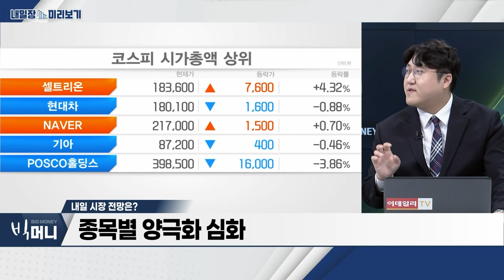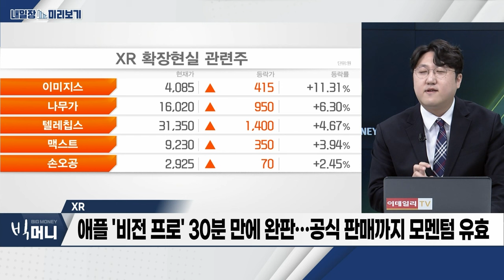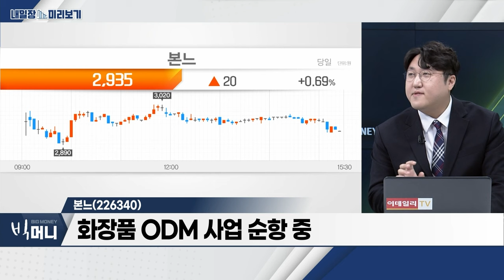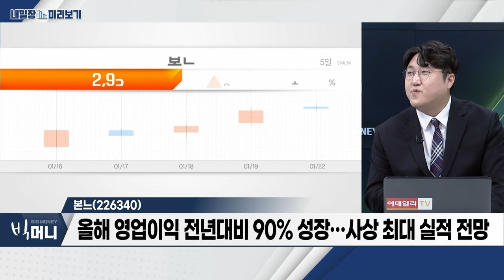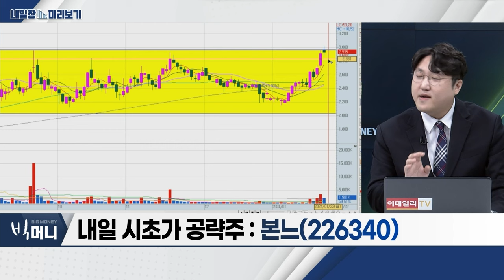본느(226340)... 화장품 ODM 사업 순항 중 / XR... 애플 '비전 프로' 30분 만에 완판... 공식 판매까지 모멘텀 유효_내일장 미리보기 (20240122)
- 애플 '비전 프로' 30분 만에 완판... 공식 판매까지 모멘텀 유효
- 확장현실(XR) 관련 소프트웨어 재부각 전망
- 뉴프렉스‧스코넥 등 주목

본느(226340)
- 화장품 ODM 사업 순항 중
- 올해 영업이익 전년대비 90% 성장... 사상 최대 실적 전망
- 중국 춘절 관련 투자 이벤트 기대